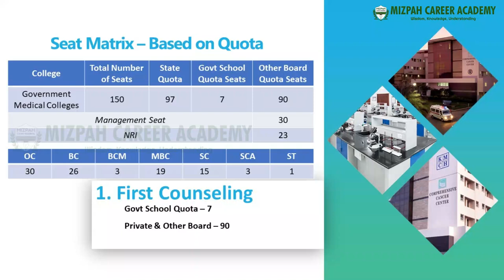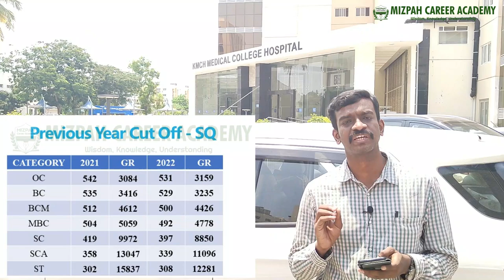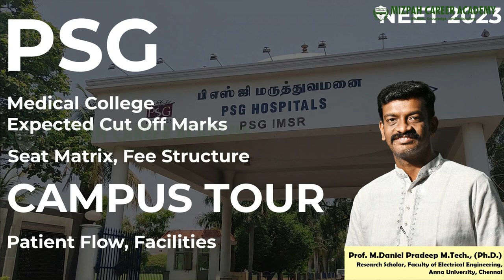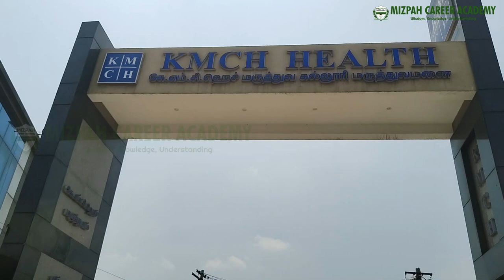KMCH Institute of Health Sciences and Research Campus Tour - Seat Matrix - Expected Cut Off 2023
KMCH Medical College Expected Cut Off 2023 - KMCH Previous Year Cut Off 2023
KMCH Institute of Health Sciences and Research - KMCH Medical College - Seat matrix - Expected Cut off 2023
KMCH Institute of Health Sciences and Research - KMCH Medical College - KMCH Medical College Seat matrix - KMCH Medical College  Expected Cut off 2023 - KMCH Medical Fees Structure - KMCHIMSR 2023 Cut off

I have shared details about KMCH Institute of Health Sciences and Research, Coimbatore in this video. KMCH Medical College was established in 1985 and it is one of the top preferred medical colleges in Tamil Nadu!

For more details, WhatsApp my number

TN Medical Selection 2023 - Tamil Nadu MBBS BDS Counseling 2023 Online Application Form
Tamilnadu Medical Selection 2023 - MBBS Counseling 2023 - Tamilnadu MBBS BDS Counseling 2023 Latest Updates - tamilnadu medical counseling discontinuation fees
Please fill out this form to register for complete guidance!

Tamilnadu Medical Selection 2023 - Tamilnadu MBBS BDS Counseling 2023 Latest Updates

Stanley Medical College - Stanley Medical College Expected cut off 2023 - Stanley Medical College Fees Structure - Stanley Medical College Seat Matrix - NEET 2023 Admission

PSG Medical College Coimbatore Expected Cut off 2023 - Seat Matrix - Fees Structure - NEET 2023

At Mizpah Career Academy, we provide coaching for NEET, JEE, CUET, and GATE examinations. Mizpah Career Academy is located in Ganapathy, Coimbatore. We have both offline and online classes for NEET and JEE 2024. Admissions are open for 1 year and 2 years for regular weekday and weekend courses. Only one batch is remaining so very Limited Seas are available.

I am Daniel Pradeep who is a Research Scholar and I do have more than 10 years of experience in Engineering Teaching. Choosing the right career after your higher secondary is the most important decision that you will make! Daniel Hub Academy will help you to choose the best career by giving a piece of detailed information about the various best courses available in your region and worldwide! We are helping students willing to become doctors by sharing vital guidance and information. Whether it is MBBS or BDS or any Paramedical Course, we have the information that you need! This channel is created to guide students to make a clear decision on their career by providing career guidance in Tamil and also to make the young people understand Tamil engineering concepts. Let's Hope for the Best!

கற்பித்து கல் !
மகிழ்வித்து மகிழ் !!